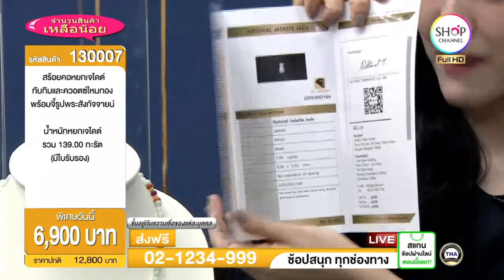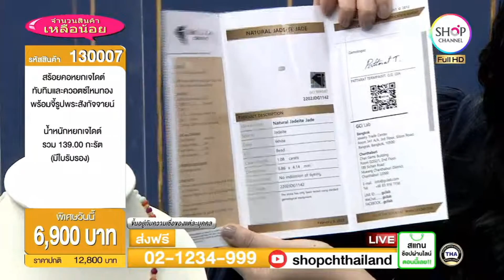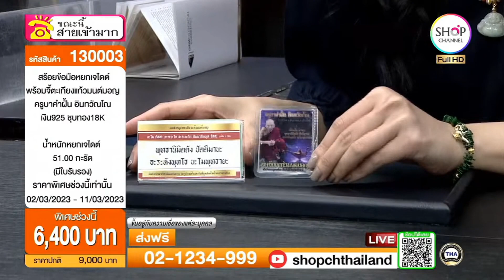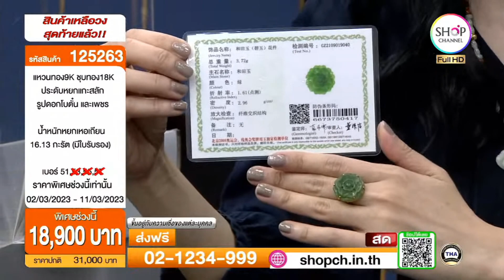SHOP CH THAILAND : 2 มี.ค. 2566 - 16:00น.